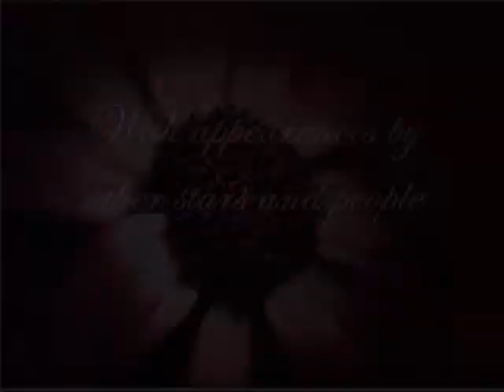You Belong With Me--Chapter 12(Season One)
Hey!  Okay, so last time everyone was getting ready for a dance party!  Groovy!  Haha, groovy...anyway, what's going on now?  How should I know?  Read it!

Nick:  Let's start at Aly's house--
Joe:  Why, Nick?  Eager are we?
Nick:  *quickly* NO!  She'll know where Kat and Regina's are
Joe:  *sarcastic* Oh, okay
Kevin:  OKAY, here we are *mumbles* Get ready, Nick
Nick:  *slouches back in the back seat and ignores them*
Kevin:  Here it is
Driver:  *honks*
Aly:  *rushes outside in her white coat with the light brown fur on the hood*
Driver:  *rolls down the window*
Nick:  *dumstruck* Uh...hey
Aly:  Hey, do I look alright?  I wasn't sure what to wear an--
Joe:  *sees Nick's look* You look RAVISHING
Aly:  *laughs* Thanks, Joe.  You guys look good too!*jumps in the seat next to Nick*
All three:  Thank you
Aly:  Kat's house is right here *points to the house*
Driver:  *pulls in and honks*
Kat:  *runs out in her outfit, wearing a black coat with white fur on the hood*
Aly:  Hi, Kat!
Kat:  Hi!  *jumps in next to Kevin*
Kevin:  *stunned* You look...wow
Nick:  That's Kevin's way of saying good
Kat:  *giggles* Okay, you guys look awesome too
All:  Thanks
Aly:  Regina's is right there *points to the house with a flowerbed of daisies in front*
Driver:  *honks*
Regina:  *runs out with her outfit on and a blue coat with gray fur on the hood* Hiya!
All but Joe:  Hey
Joe:  *completley speechless* W-w-w-wowww
Regina:  I think thats a good thing
Kevin:  Yes, it is
Regina:  *giggles and hops in next to Joe*
Driver:  To Times Square!
*Joe's phone rings*
Joe:  Hello?
Demi:  Hey!  Where are you guys?
Joe:  We're on our way up we'll be there in a half hour
Demi:  Okay, because I was hoping you could open up, but I don't think you'll be here in time
Joe:  Yeah, sorry, we had to pick up some friends
Demi:  Oh, friends?  Cool!  Can't wait to meet them, see you soon!
Joe:  Bye, Demi
*they both hang up*
Nick:  What did Demi want?
Joe:  She wanted to know if we could open up the party with a song or two, but we won't be there in time
Regina:  Ohh, well how about some radio?
Nick:  *takes the limo remote* Okay *presses a button but the sky window opens instead* Oops
Aly:  Awesome!  Leave it!
Nick:  Okay *presses another button and the stereo turns on with Just Dance by Lady Gaga*
Joe:  *stands on his seat and stands up through the sky window* WOAH!  IT'S REALLY WINDY! *his hair was flying all over the place*
Regina:  *giggles* Can I come up with you?
Joe:  *can't hear from the wind* What!?
Regina:  Can I come up there with you!?
Joe:  Oh, yeah!  Cmon!
Regina:  *comes up* Wow it IS windy!
Joe:  I know!
Regina:  *turns to face him* I'm really looking forward to tonight!
Joe:  *turns to face her* Me too!
Regina:  *looks up at the sky, which is just starting to darken*
Joe:  *doesn't remove his gaze*
Regina:  It's so pretty out...
Joe:  *agreeing with her but directing his comment to her* Yeah it is
Regina:  *looks back at him*
*they lock eyes*
Joe:  So are you
Regina:  *dumbstruck*
Joe:  *leans in to kiss her*
Regina:  *leans in to kiss him*
*they share a kiss under the darkening sky, with a few stars shining down, the wind is still blowing at them, but they could care less*
Regina:  *foot slowly lifts up in the limo, [A/N: What a Cinderella moment, but wait for it...] kicking Aly [A/N:  Haha, I had to put that in]
Aly:  OW! *looks up to see them kissing* Look!
*the others look up to see the same thing*
*Regina and Joe slowly pull away, both smiling at each other wider than they ever have*
Joe:  Would you...want to...be my...girlfriend?
Regina:  I would LOVE to be your girlfriend, Joe
*they both kiss each other again, then come back down into the limo*
Nick:  So, when were you planning on telling us you two were together?
Joe:  *laughs* Actually, it just happened
Aly:  Yay!
Regina:  *giggles*
Kat:  Now we don't have to tease you anymore, Regina!
Kevin:  You either, Joe!
*Joe and Regina glare at Kat and Kevin but are smiling*
*after that, the half hour goes by quickly*
Driver:  *pulls into the lot at the dance club Demi rented* Here we are
All:  Thank you *they step out and walk into the party*
Demi:  *sees them and walks over* Hey!
Boys:  Hey, Demi
Regina:  Oh my gosh!
Aly:  H-h-hi!
Kat:  We're huge fans!
Demi:  Aww, thanks.  I'm Demi
Regina:  I'm Regina
Aly:  I'm Aly
Kat:  And I'm Kat
Demi:  *shakes hands with them all* Nice to meet you *gives all the guys friendly hugs, and they give her friendly hugs back*
Joe:  So, where does this party start?
Demi:  *points back* Back lounge, enjoy!
*they walk into the back lounge*
YAY!  Joe and Regina are together!  But what will happen with the others?  And what will happen at the party?  Read chapter 13 and find out!